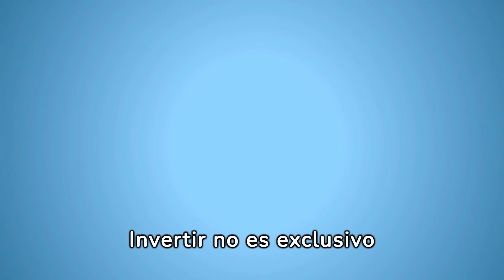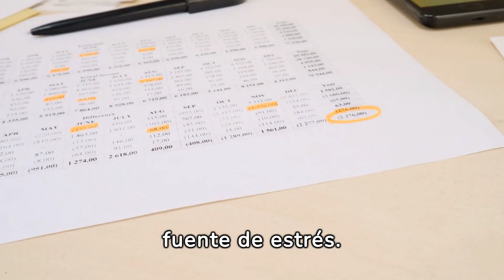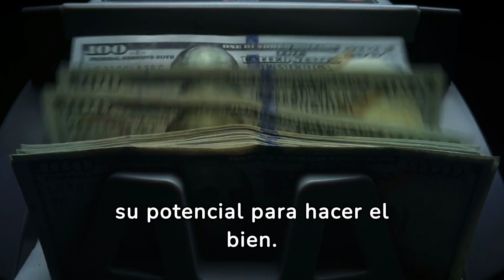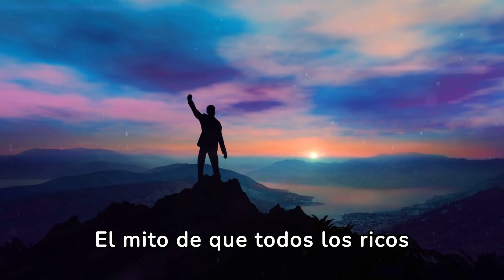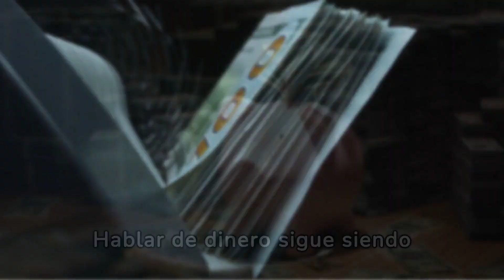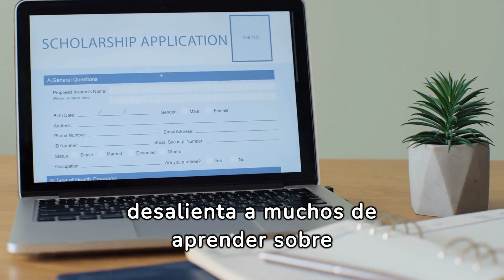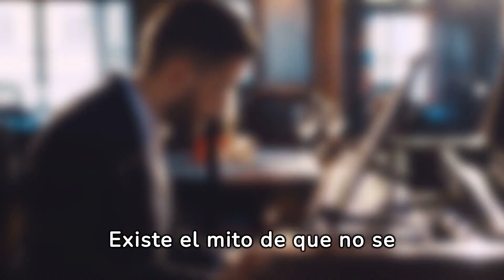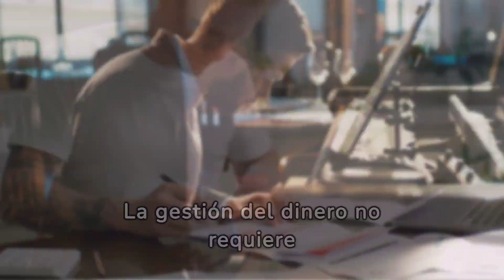Mitos Del Dinero Que Debes Dejar De Creer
Descubre los mitos más comunes sobre el dinero que es crucial que dejes de creer si quieres tener éxito financiero. En este video, desmontaremos creencias erróneas que pueden estar frenando tu crecimiento económico. Aprende a identificar y superar estos mitos para mejorar tu relación con el dinero y alcanzar tus metas financieras. No te pierdas esta oportunidad de transformar tu mentalidad y mejorar tus finanzas personales.. @Caminohacialaabundancia-fr5mr